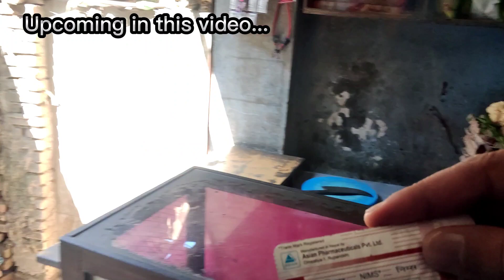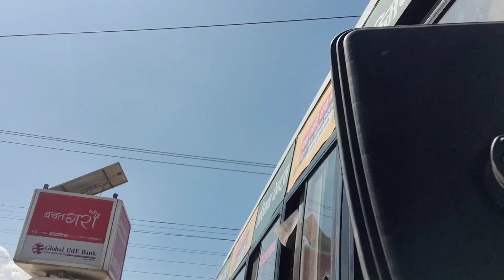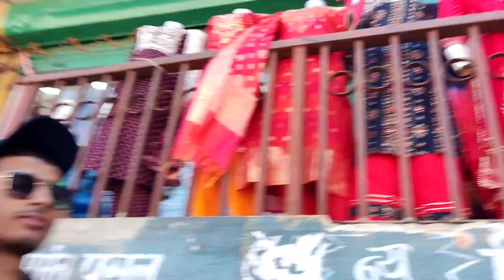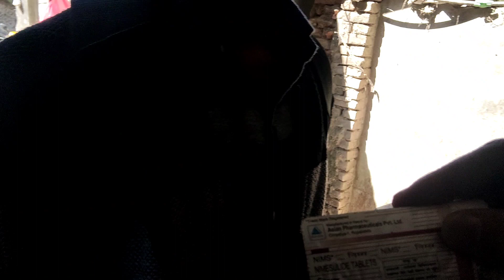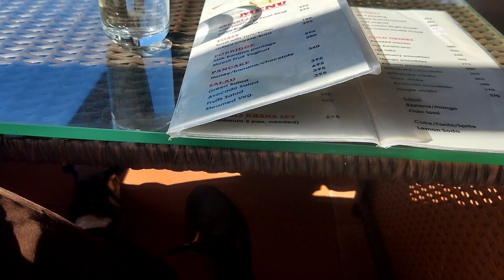Converting Headache into Dance : Meditative Eating.